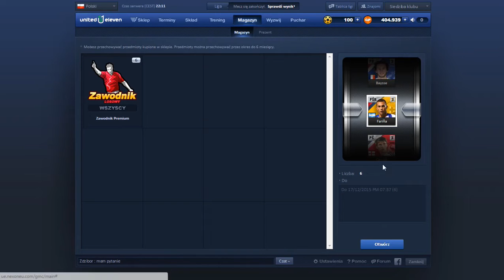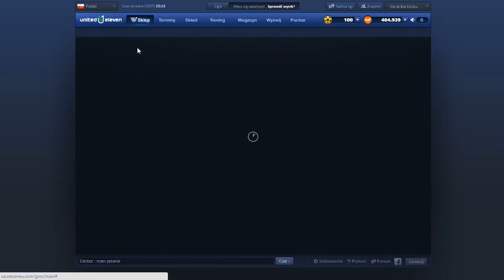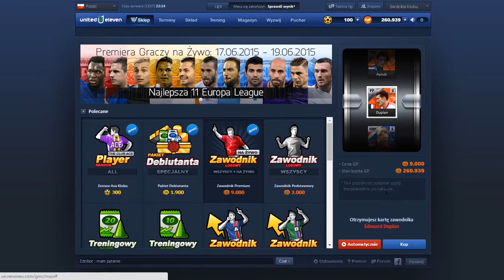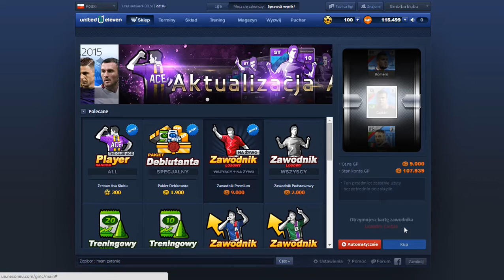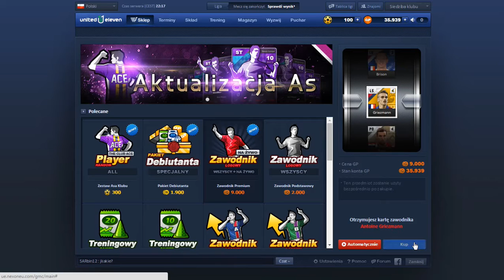United eleven #5 - Opening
Tym razem najlepsza 11 Europa League. Otwieranie około 50 paczek.